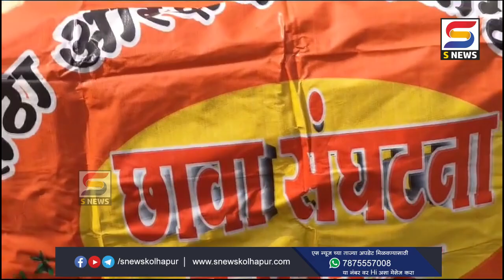छावा संघटनेच्यावतीनं मराठा आरक्षणासाठी कोल्हापूर शहरातून दुचाकी रॅली